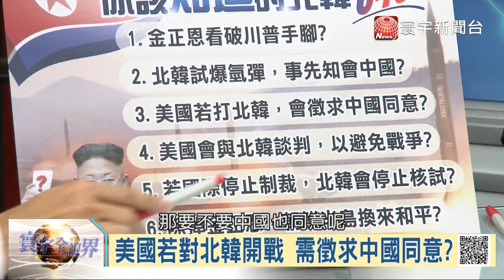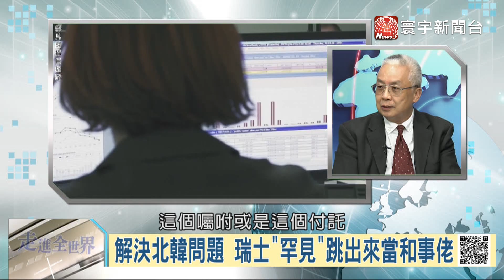20170909 寰宇全視界 -3 對北韓以戰逼和 要金正恩放棄核武神主牌?